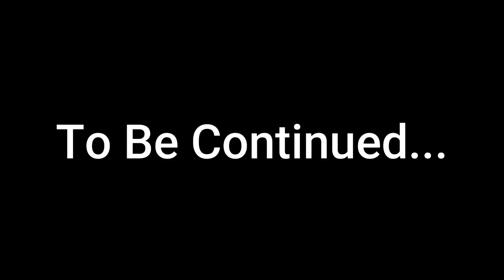'Most Important Thing Students Demand From Online Class" FT .Rikky Bros |Kuch Bhi |Ep-03 @Rikky Bros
Also 'Most Important Thing Students Demand From Online Class" FT .Rikky Bros |Kuch Bhi |Ep-03 @RikkyBros

Collaboration with Rikky Bros (Official Youtube Channel)